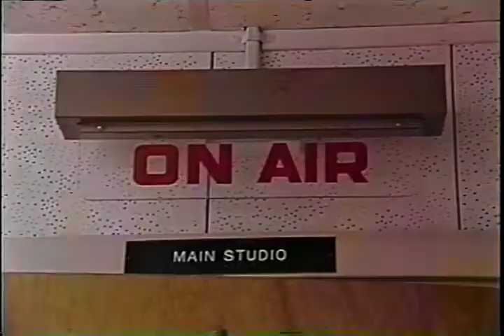WGLS-FM Glassboro 1990 appear in a music video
Keith Gale and Tadd Kozeniewski, the morning show from WGLS-FM in Glassboro star a music video.  Here is the opening of the music video